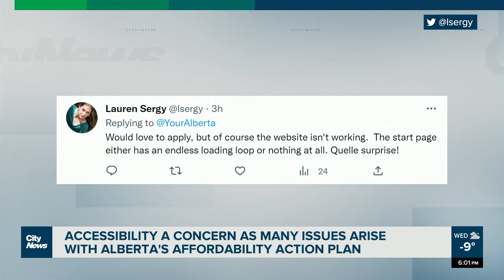Alberta's Affordability Action Plan Accessibility Issues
The Alberta Affordability Action Plan went live Wednesday morning and Albertans have a mixed reaction to the  programs accessibility.